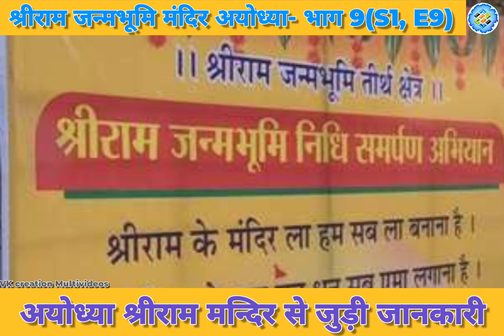श्रीराम जन्मभूमि मन्दिर अयोध्या व प्राण प्रतिष्ठा से जुडी जानकारी भाग -9 | Shree Ram mandir ayodhya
श्रीराम जन्मभूमि मन्दिर अयोध्या व प्राण प्रतिष्ठा से जुडी जानकारी भाग -9 | Shree Ram mandir | श्रीराम मंदिर अयोध्या E9
episode 9

 Ayodhya Ram Mandir Prathistha:
Shriram Janmabhoomi temple | मंदिर बनने के बाद कैसा दिखेगा
Nepal se ram mandir ke liye kya kya aaya
🙏 श्री राम जन्मभूमि अयोध्या से जुडी जानकारी के भाग 9 मे आपका स्वागत है  🙏
🚩 Shri Ram Janmbhoomi Teerth Kshetra 🚩

| Shri Ram mandir information | श्रीराम मंदिर अयोध्या से जुडी जानकारी
Ayodhya Ram Mandir: 51 इंच की रामलला की मूर्ति, ललाट पर सूर्यकिरण, ऐसा दिखेगा राम मंदिर |
मंत्रमुग्ध कर देगा राम मंदिर निर्माण New Update|Rammandir|

अब इंतज़ार खत्म हुआ. अयोध्या में बन रहे राम मंदिर में 22 जनवरी 2024 को 'रामलला' की प्राण प्रतिष्ठा की जाएगी. राम मंदिर के मुख्य पुजारी आचार्य सत्येंद्र दास जी महाराज ने बताया कि 14 जनवरी को मकर संक्रांति के बाद, रामलला की प्राण प्रतिष्ठा के लिए दस दिन का अनुष्ठान किया जाएगा, जो 15 से 24 जनवरी के बीच होगा. प्रधानमंत्री नरेंद्र मोदी 22 जनवरी को इस समारोह में शामिल होंगे. रामलला की प्राण प्रतिष्ठा के बाद 24 जनवरी से मंदिर आम लोगों के लिए खोल दिया जाएगा.

Now the wait is over. 'Ramlala' will be consecrated on 22 January 2024 in the Ram temple being built in Ayodhya. Acharya Satyendra Das Ji Maharaj, the chief priest of Ram temple, said that after Makar Sankranti on January 14, a ten-day ritual will be performed for the consecration of Ramlala, which will take place between January 15 and 24. Prime Minister Narendra Modi will attend this ceremony on 22 January. After the consecration of Ramlala, the temple will be opened for the general public from January 24

ayodhya status
ayodhya railway station
ayodhya airport
ayodhya me dharamshala
ayodhya song
ram janmabhoomi
tirupati balaji
ayodhya mandir
ayodhya ram mandir
ayodhya live
ayodhya song
ayodhya mandir
ayodhya status
राम मंदिर
श्री राम जन्मभूमि विजय गाथा
श्री राम जन्मभूमि अयोध्या का नजारा स्टेटस